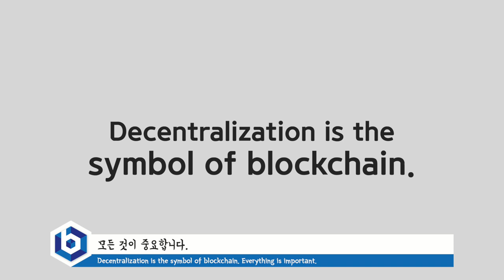Blockchain and decentralized - Simply Explained (feat. Train) l Blockchain for Millennials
Welcome to Blockchain for millennials!

Blockchain and Decentralization simply explained in one minute!

Let's figure out 'what is core principle of Blockchain'.